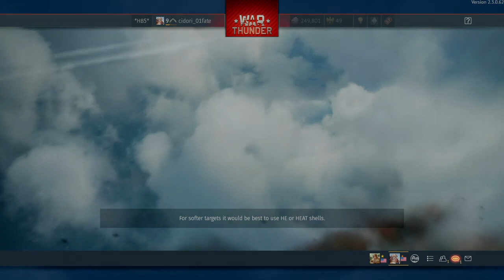I died to a magic round.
Did anyone else see that shot clip through the wall